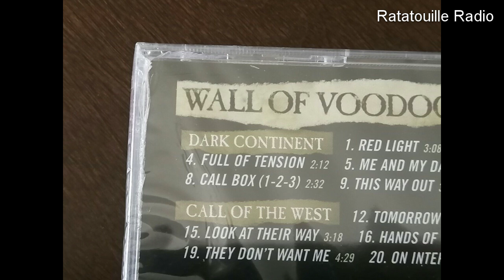Ratatouille Radio album special: Wall of Voodoo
In deze Ratatouille Radio  Album Special een album van  Wall of Voodoo
In this Ratatouille Radio Album Special: an album from  Wall of Voodoo